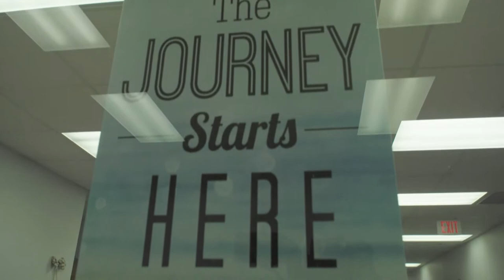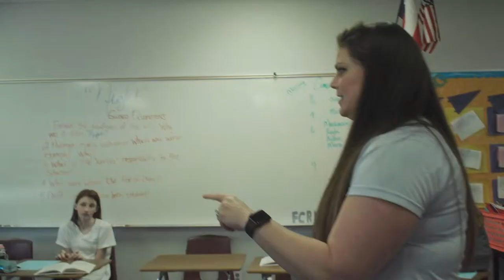It's Different Here: Middle School